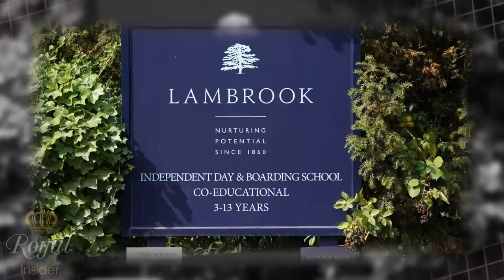Palace Announces Exciting News: William & Catherine Set to Make First Post-Easter Duty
Prince William and his wife Kate Middleton, The Prince and Princess of Wales are back in action! The royal couple is set to make their first public appearance since Easter, and we can't wait to see what they have in store for us.